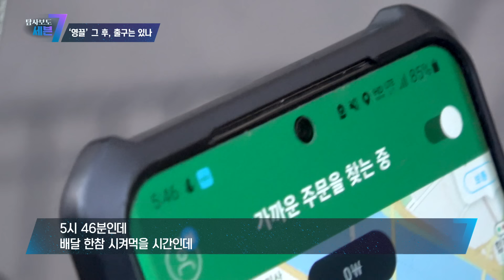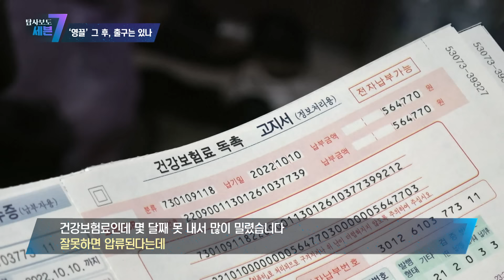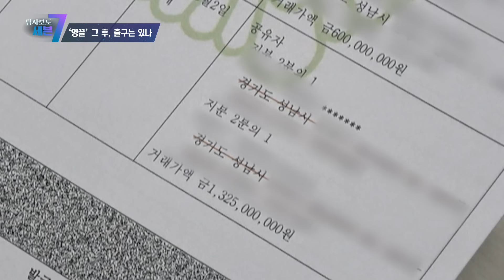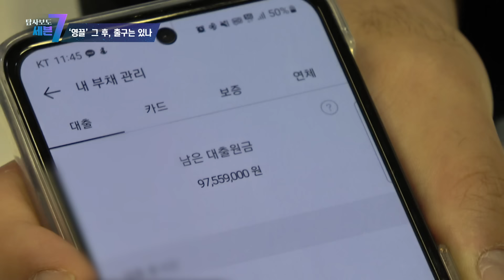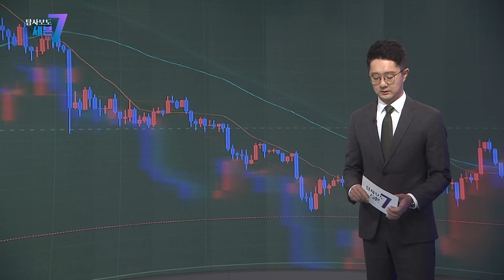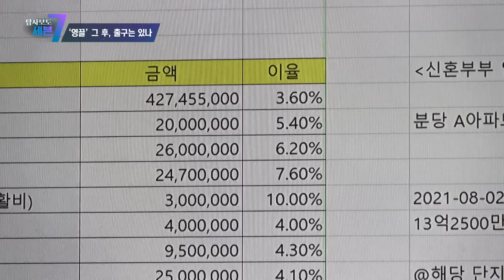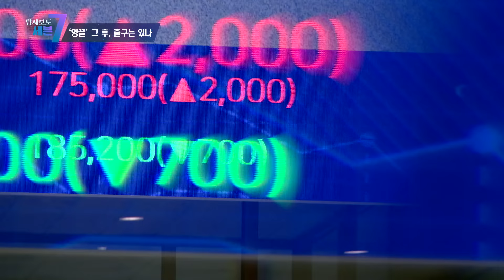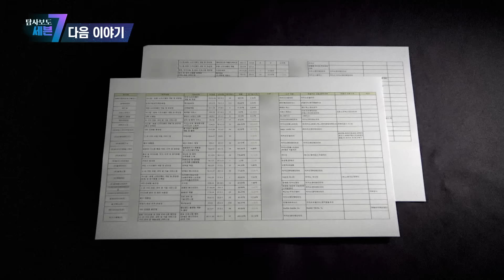[탐사보도 세븐] 216회 '영끌' 그 후, 출구는 있나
영혼까지 끌어모아 부동산, 주식, 코인 투자에 뛰어든 MZ세대들
그러나 지난해 말부터 상황은 역전됐다.
오르기만하던 자산은 계속해 하락하고 있고 반대로 금리는 치솟고 있다.
투잡을 뛰고 중고품을 내다 파는 등 힘겹게 버티고 있는 그들... 하지만 상황은
쉽게 바뀌지 않을 전망이다. 과연 '영끌'족들에게 출구는 있을까?